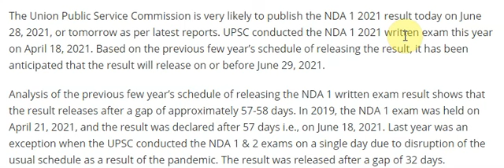Tentative date UPSC Likely To Declare NDA 1 2021 Result Today or Tomorrow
UPSC Likely To Declare NDA 1 2021 Result Today or Tomorrow